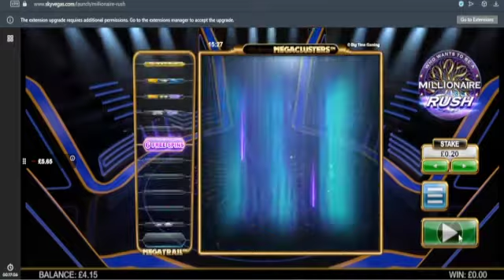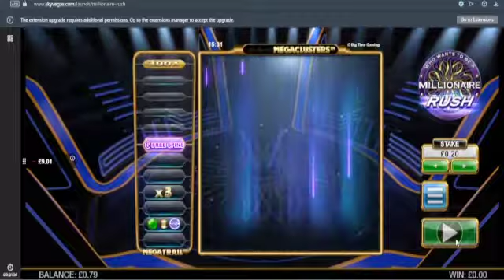Millionaire Rush vs £10 - New Game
Who wants to be a millionaire? ME!

18+. Gamble Responsibly. T&C’s apply. If gambling has become an issue, please visit GAMSTOP